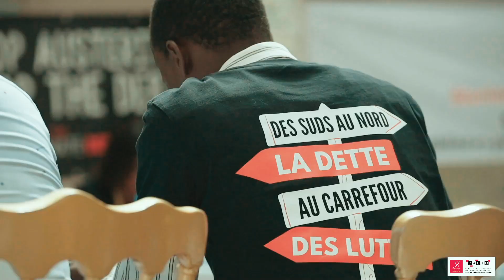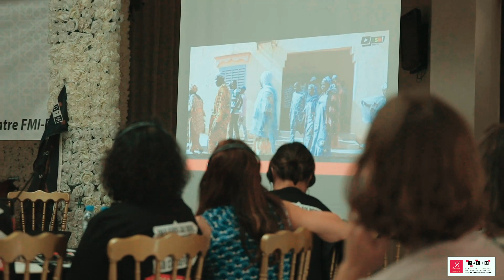المجلس الدولي للشبكة الدولية للجنة من أجل إلغاء الديون غير الشرعية/ CADTM في مراكش أكتوبر 2023.